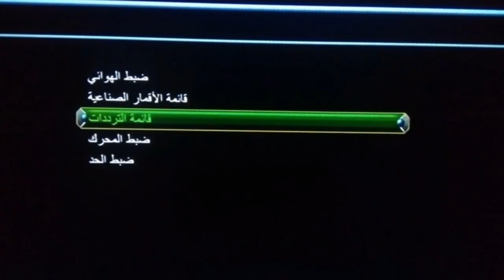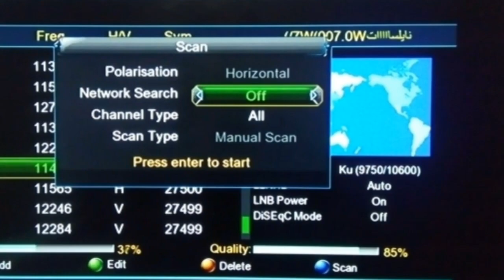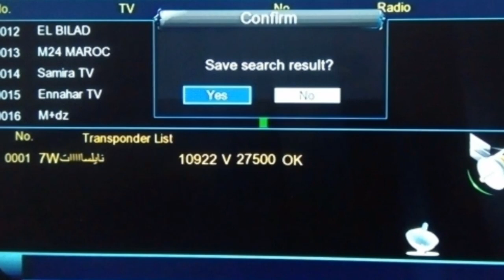تردد حصري قناة الشعوب ALShaoub TV على النايل سات وشرح إضافة القناة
تردد حصري قناة الشعوب ALShaoub TV على النايل سات وشرح إضافة القناة#الشعوب#تردد_قناة